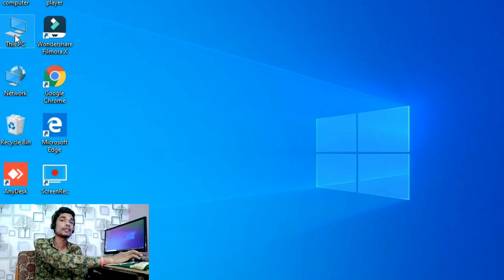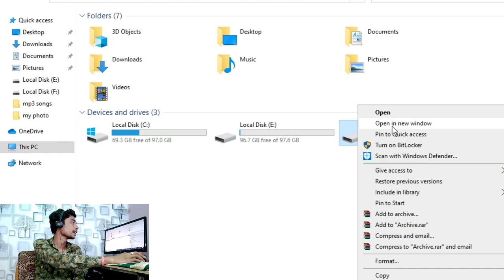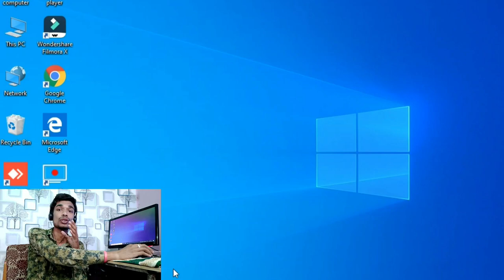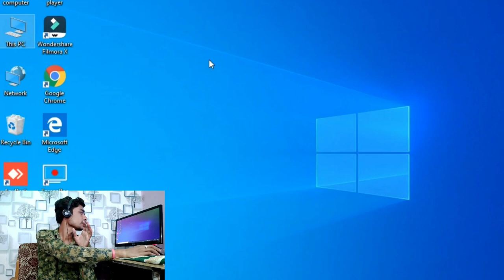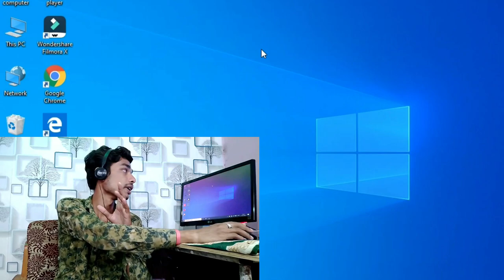Computer Aa Gaya Cartoon Series kb Aaygi | Pc Se Cartoon Kaise Banay | Easy Mind Tech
Computer Aa Gaya Cartoon Series kb Aaygi | Pc SE CARTOON KAISE BANAY | MAI PC MAI KEYA KEYA KARTA HU

From Sohagpur Madhya Pradesh India

Ram Gurjar